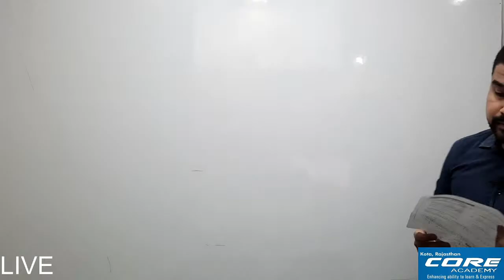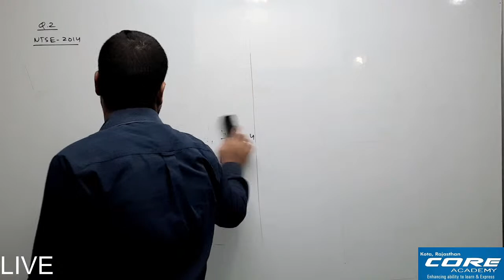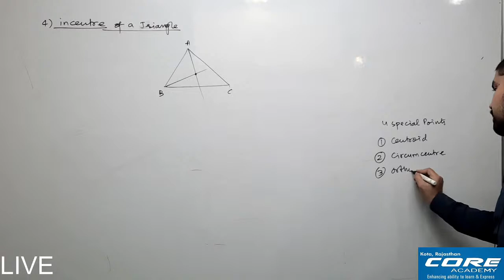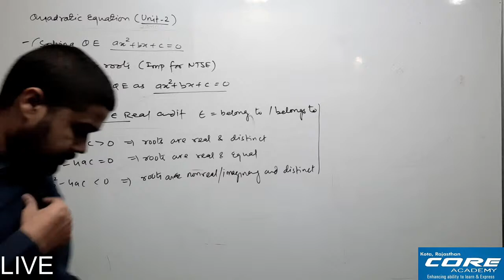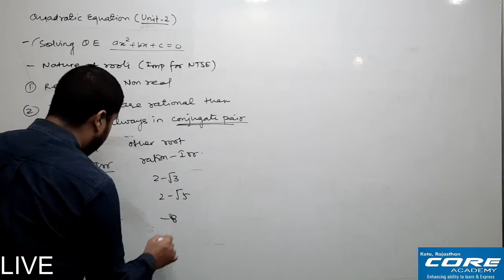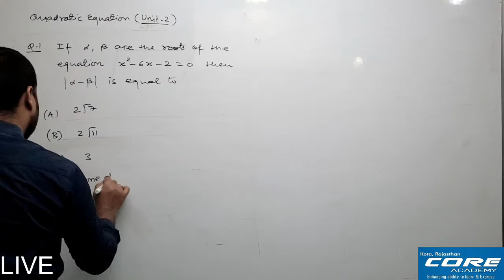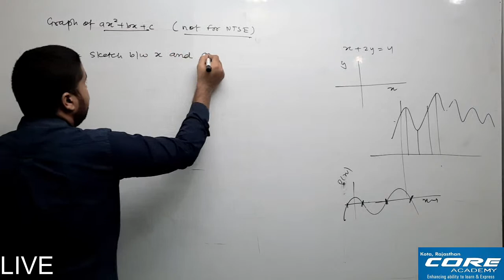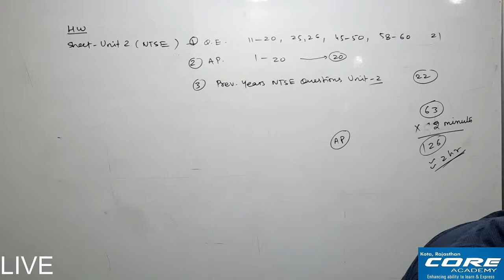NTSE | MATHS | Unit-2 & 4 | Lecture 4 | Omesh Renwal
Co ordinate Geometry, Quadratic Equation, Arithmetic Progression